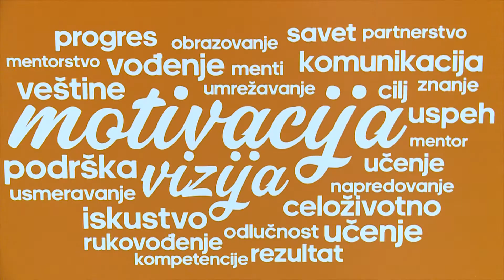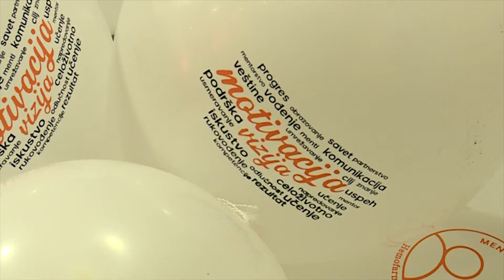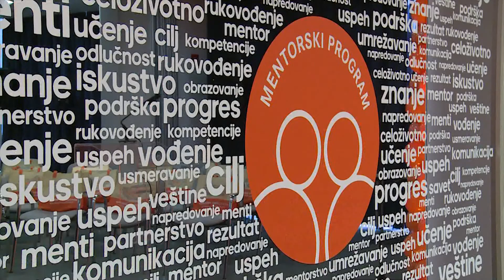Mentorski program Fondacije Hemofarm - "Lični i profesionalni razvoj"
Otvoreno predavanje generalnog direktora Hemofarm AD, Ronald Seeligera - "Lični i profesionalni razvoj"

Predavanjem generalnog direktora Hemofarm AD, Ronalda Seeligera, na temu ličnog i profesionalnog razvoja, zvanično je počeo prvi ciklus Mentorskog programa Fondacije Hemofarm  – Svim srcem za znanje.